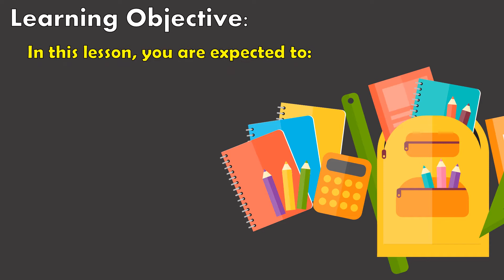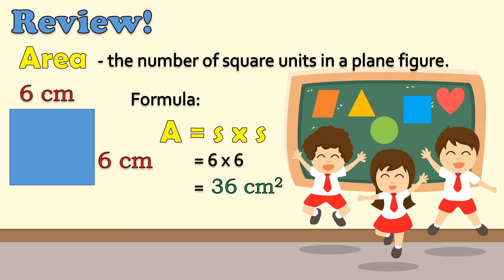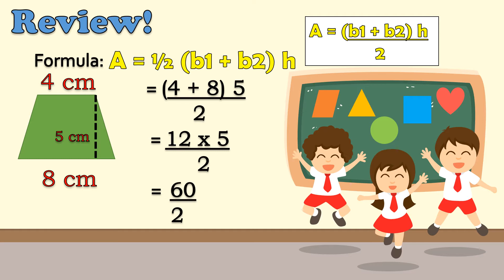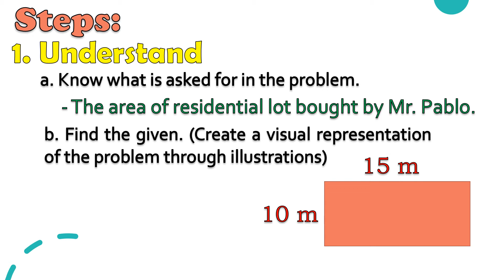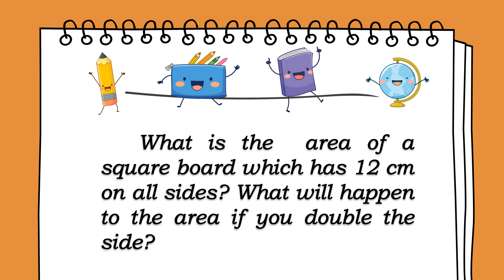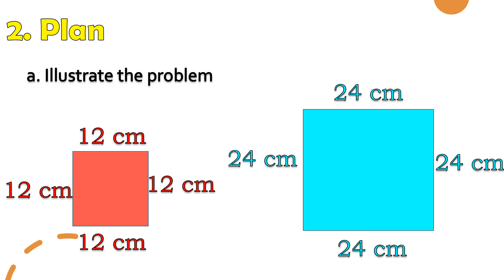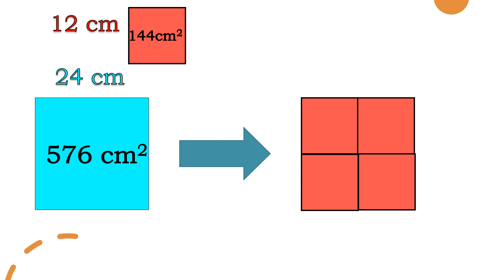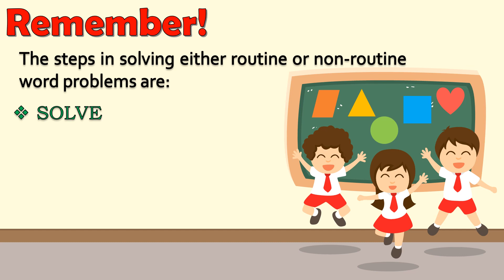Math 4: Quarter 4 Week 2 - Solving Routine and Non-Routine Word Problem (Tagalog)||MaamCee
Vlog Title: Math 4: Quarter 4 Week 2 - Solving Routine and Non-Routine Word Problem Involving Squares, Rectangles, Triangles, Parallelograms, and Trapezoids (Tagalog)||MaamCee